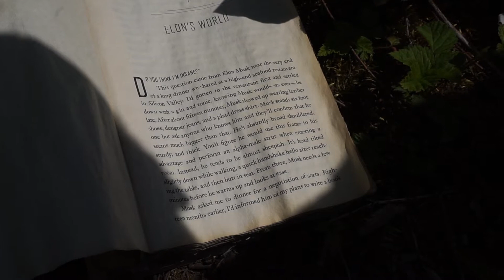Survivordudes Episode 0: Two friends explore BC lake on a Canoe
Canoeing and snorkelling at Stave Lake.

*reminder to practice leave no trace & wear a PFD when you are out on the water.